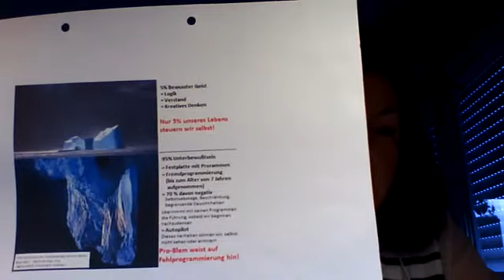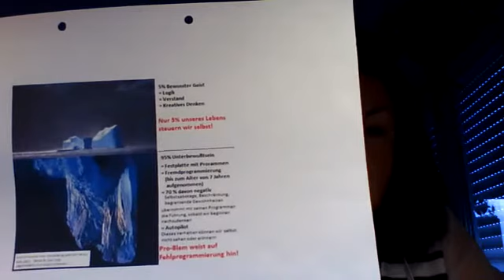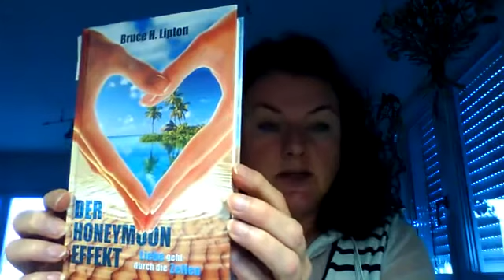Teil 3 Wie wir werden, was wir sind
Von unbewussten Programmen und der Möglichkeit, diese umzuschreiben
Ein ausführlicher Text zum Video ist auf meiner zu finden.